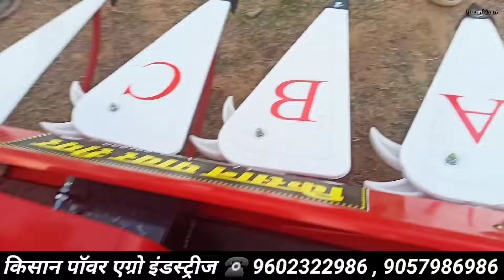इंडिया का सबसे सस्ता power tiller होल सेल रेट मे | power tiller machine |power weeder price in India